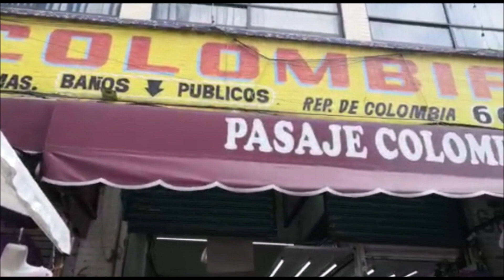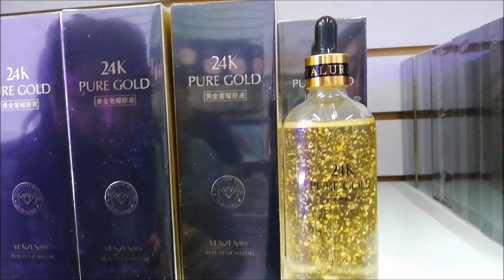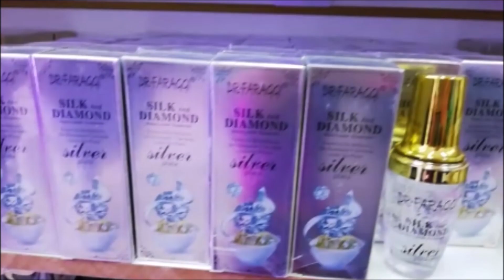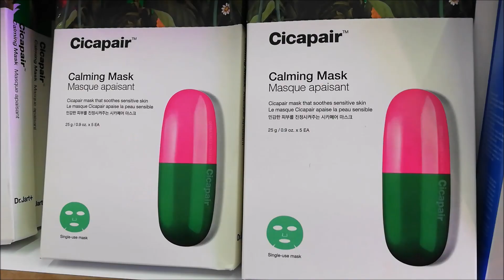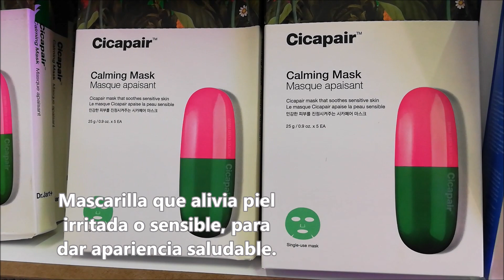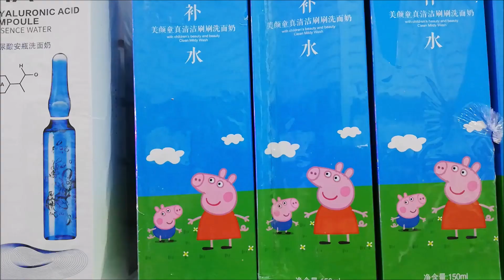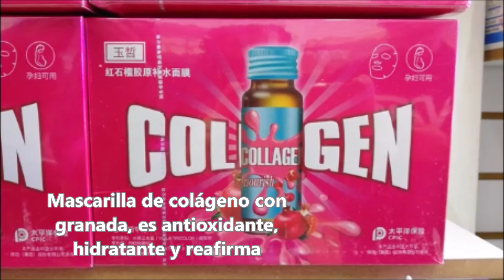Nueva Tienda/Mascarillas Chinas Coreanas.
DIRECCIÓN
⭐PASAJE COLOMBIA #66 local 11A Col Centro. CDMX. ENVÍOS A TODA LA República, contáctalos: 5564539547 y 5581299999